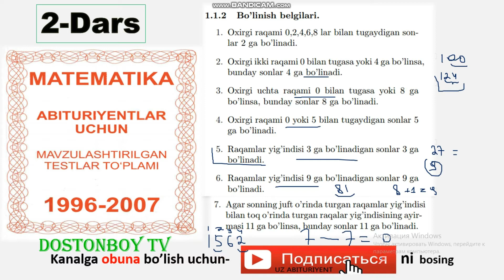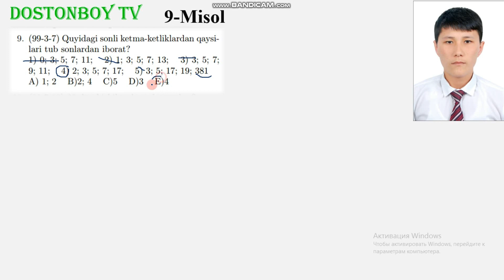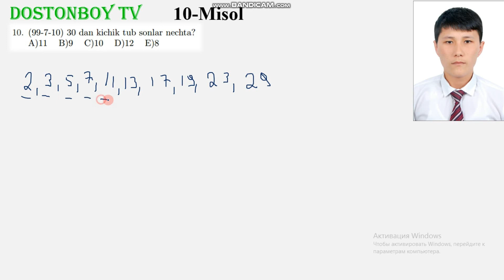2-DARS 1-QISM 1.1.2 Bo'linish belgilari